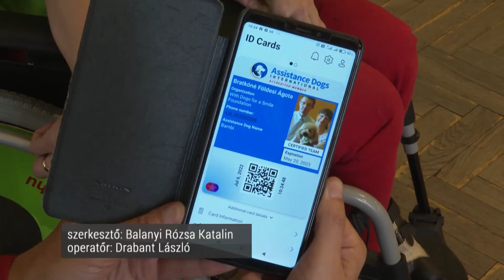Kecskeméti alapítvány kapta meg Magyarországon először a világ összes országába szóló akkreditációt